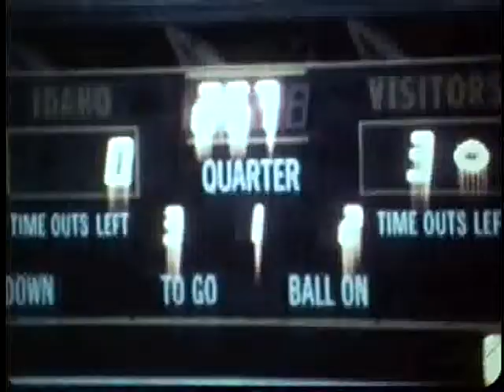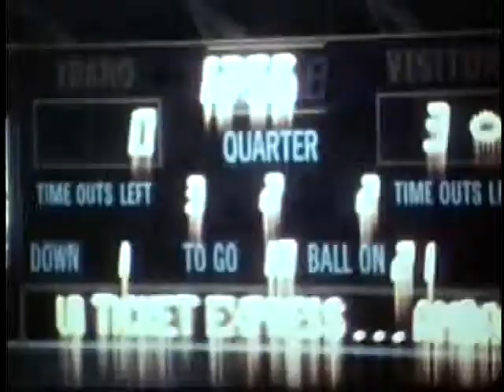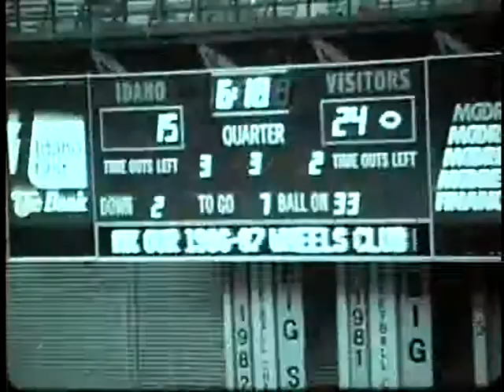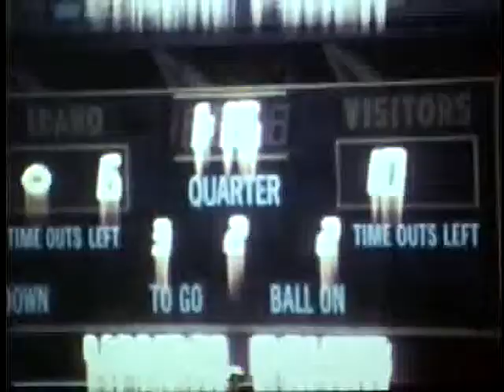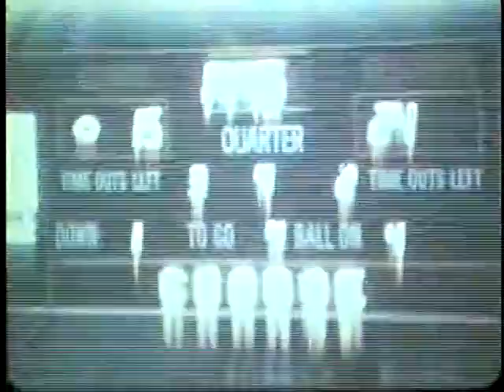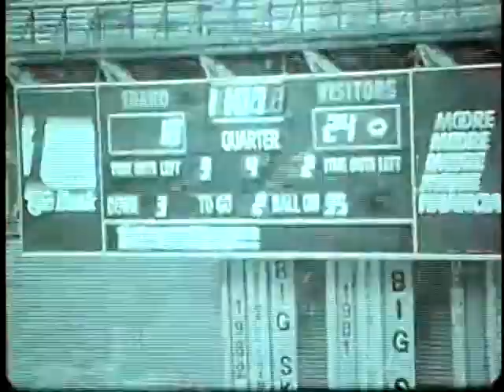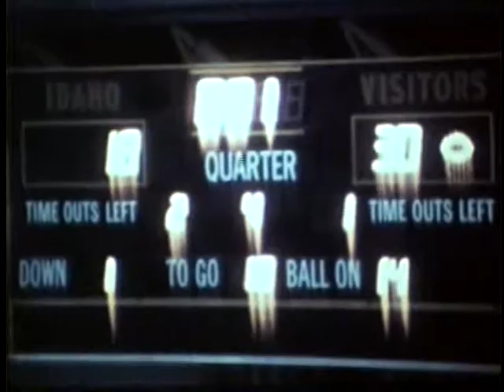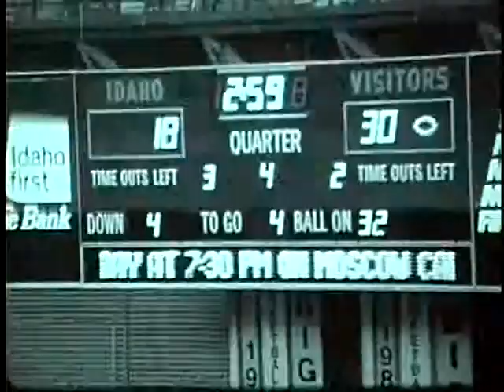University of Idaho vs. Central Michigan University (Football), 09/12/1987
Description: Idaho vs. Central Michigan University  (Football), 09/12/1987
, Moscow Kibbie Dome 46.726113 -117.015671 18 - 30 (L) UG64-CentMI1987-1_34 Original Collection consisted of a series of 16mm Film reels.  This collection was digitized and put on DVD by Cliff Naylor in 2011. The DVD collection is referred to as the Collection on Vandal Training and Scouting Films Vandal Video Collection - Vandal Training and Scouting Films University of Idaho Digital Initiatives Copyright: University of Idaho Library and University of Idaho Athletic Department. 16mm Film video/avi Moving Image Duration: 1:27:01